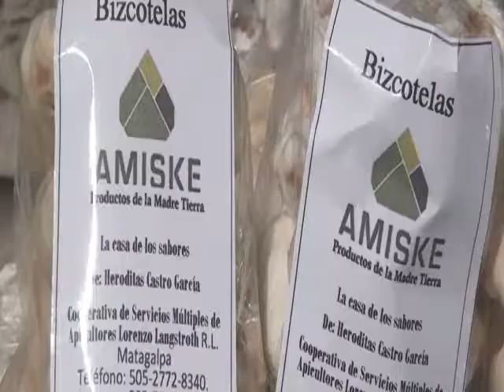MATAGALPA PRESENTA MODELO DE ALIANZA PUBLICO PRIVADO A UNIVERSIDAD DE TEXAS